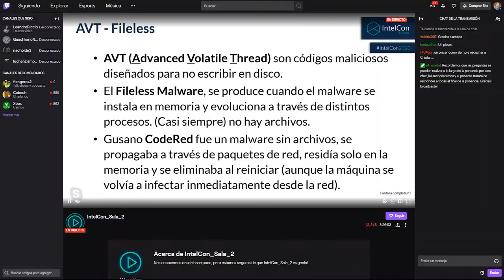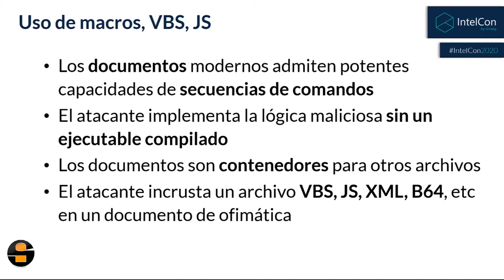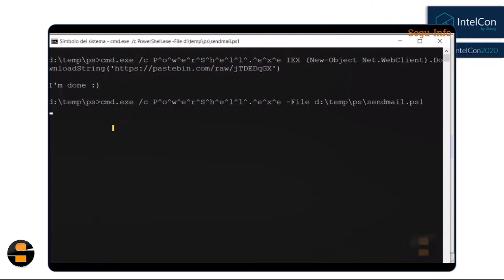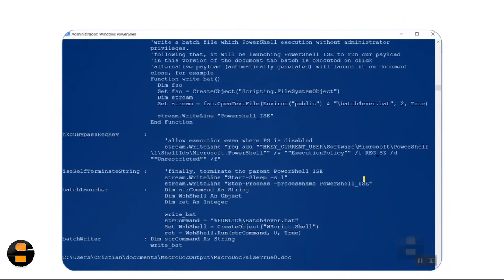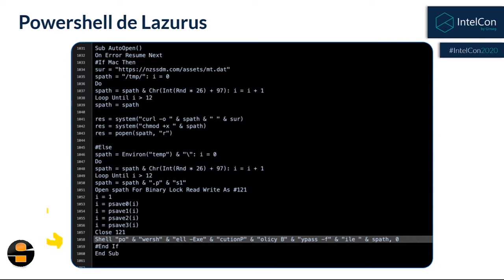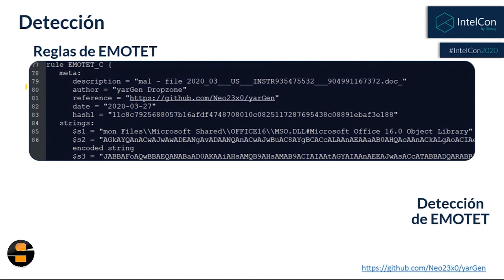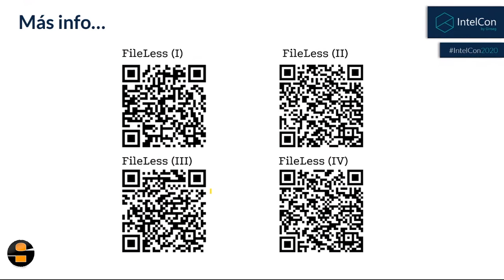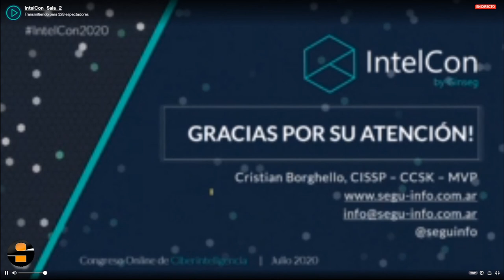Malware Less y el Mercado del Cibercrimen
Charla brindada en el marco de IntelCon "Congreso Online gratuito de Ciberinteligencia"